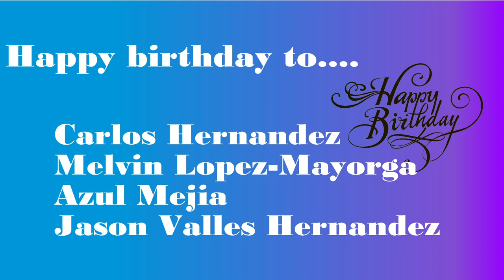HDTV News 8/23/23